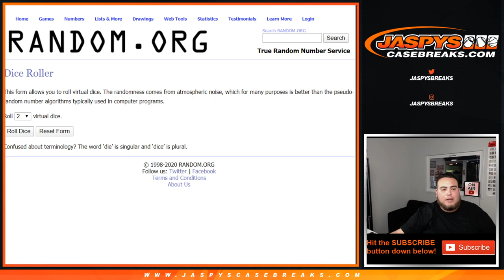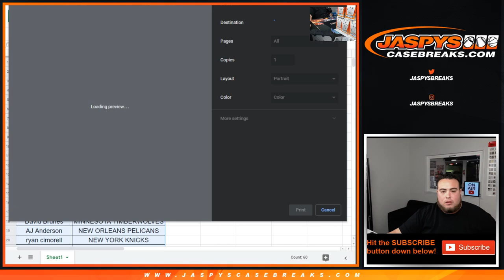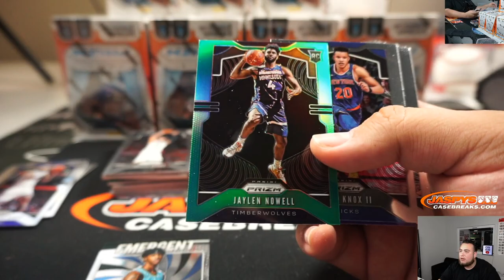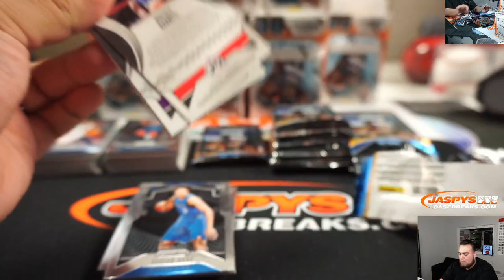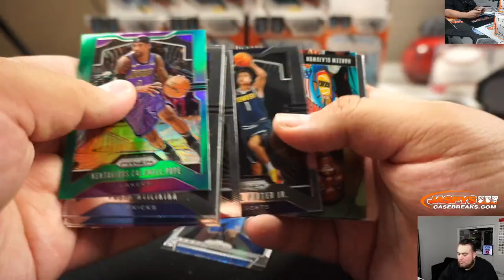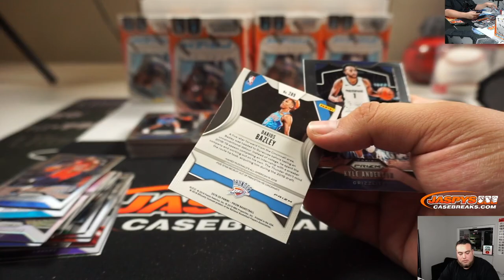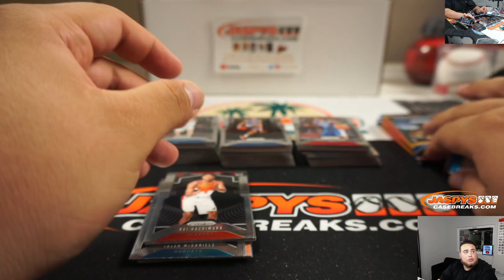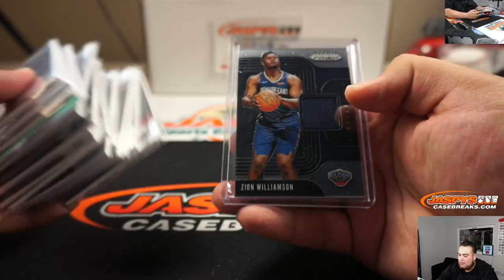THU. 1/2 - 2019-20 PANINI PRIZM BASKETBALL 20-BOX BLASTER CASE BREAK #3 *2 RANDOM TEAMS EACH*